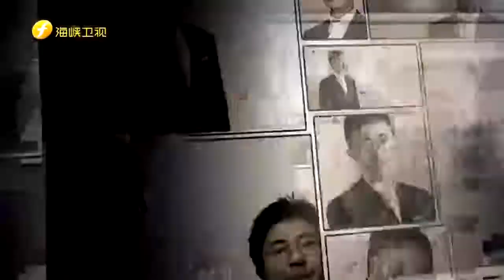侯漢廷 第二十七集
0610遠山看海峽
侯漢廷 第二十七集 遠山看海峽 上線

本週，侯漢廷與 賴清德 一同參與了綜藝節目《超級變變變》的錄製，結果卻是侯漢廷落敗，賴清德滿分晉級，現場到底發生了什麼？一起戳視頻~~~